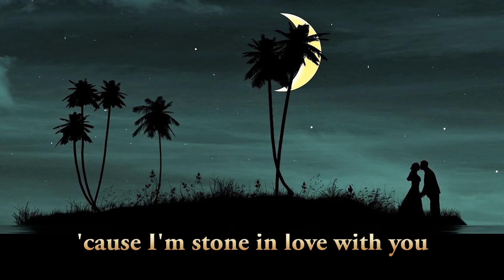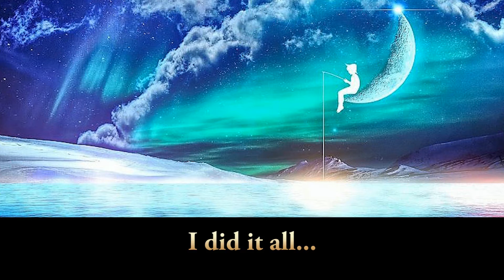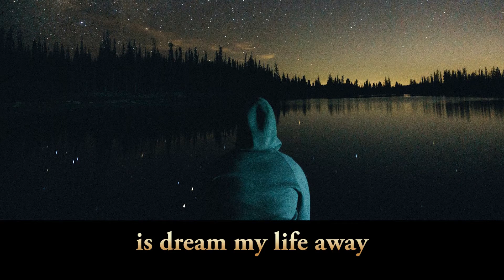I'm Stone in Love With You for "Movie Music Romance II"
The Stylistics brought us this memorable love song in 1972 and images were added in 2018 to showcase the tune for "Movie Music Romance II," a 2-hour film history show that premiers at Illinois community colleges in September 2019. The "Travelilng America History Tour" shows are produced and presented by John LeGear of TimComm.com in suburban Chicago (Palos Hills).